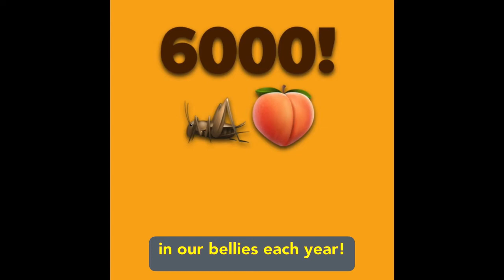Brad Loekle Tastes Funny! EP20: Crickets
Jiminy! They aren't so bad after all!

Wanna have me taste a food? Help out with groceries and making more episodes?